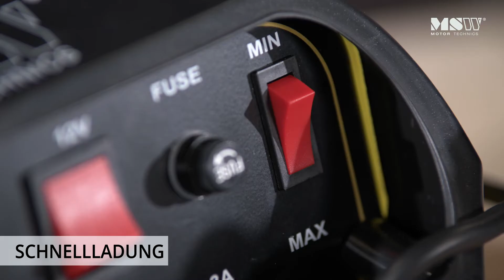Autobatterie-Ladegerät MSW Motor Technics S-CHARGER-20A.2 | Produktpräsentation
➤ Überprüfen Sie die detaillierte Produktbeschreibung und deren Verfügbarkeit im expondo Store

Eine zuverlässige Ladeleistung und einfache Bedienung sind die herausragenden Eigenschaften des Batterieladegerätes S-CHARGER-20A.2. Es lädt Blei-Säure-Batterien mit einer Kapazität von 12 - 200 Ah zügig und energiesparend auf, wenn sie nur noch wenig Strom liefern oder gar ganz entleert sind. Zum Einsatz kommt dieses Ladegerät sowohl in Werkstätten, im gewerblichen Bereich, in der Landwirtschaft als auch bei privaten Nutzern. Denn durch das regelmäßige Aufladen der Autobatterie im eigenen Fahrzeug kann deren Lebensdauer deutlich verlängert werden.

- einfacher Wechsel zwischen 12 V und 24 V;
- an Ladezustand angepasste Ladestärke (MIN/MAX);
- zuverlässige Ladeleistung von bis zu 12 A;
- effektives Kühlsystem mit Belüftungsschlitzen;
- bester Überblick mit analogem Display.